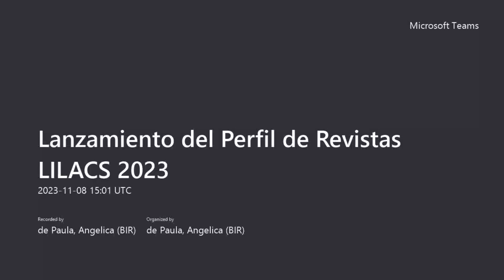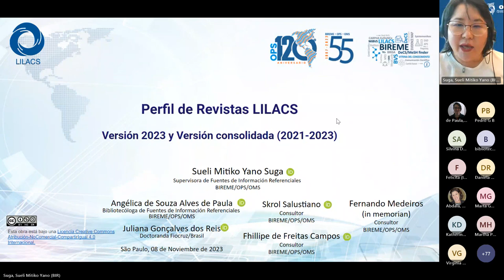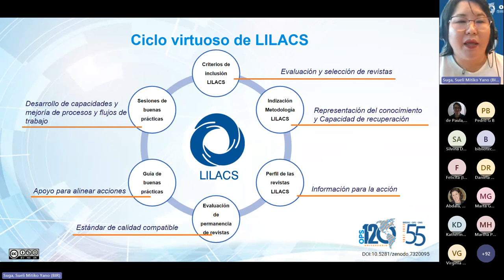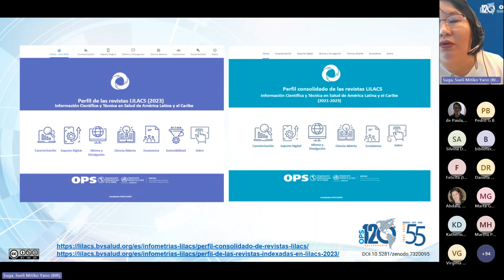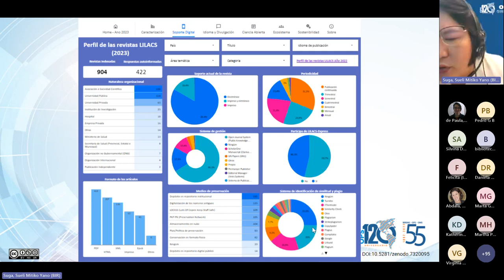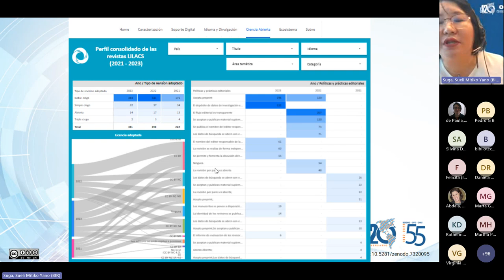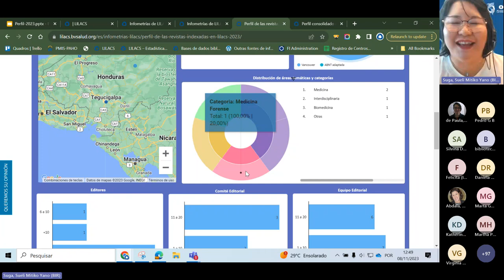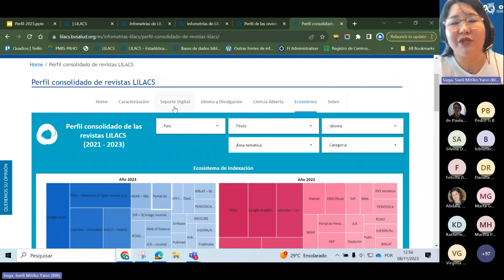Lanzamiento del Perfil de Revistas LILACS: versión 2023 y versión consolidada (2021-2023)